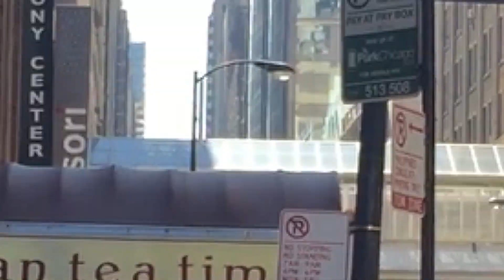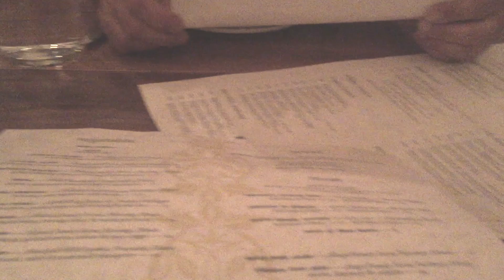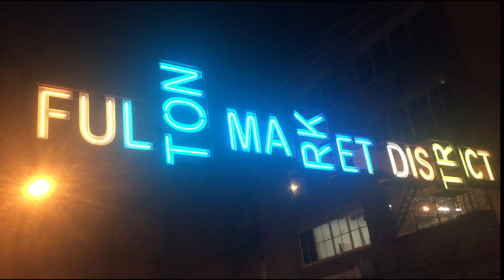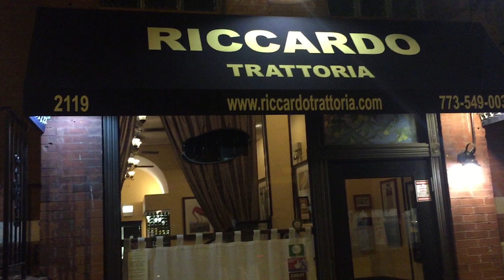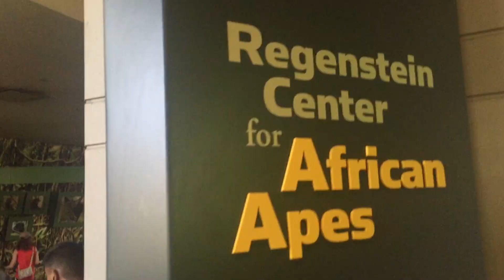Chicago para Brasileiros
Meus lindos esse é o ultimo Vlog das minhas férias. Essa é a segunda parte do vídeo de Chicago. Espero que gostem.